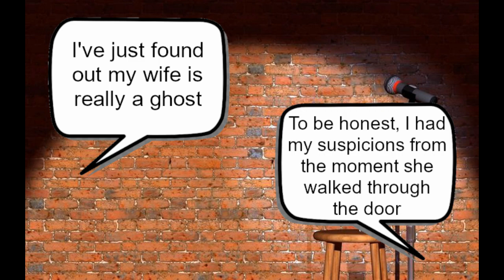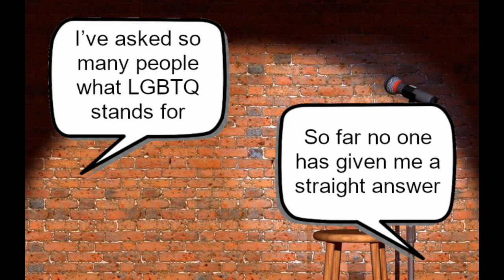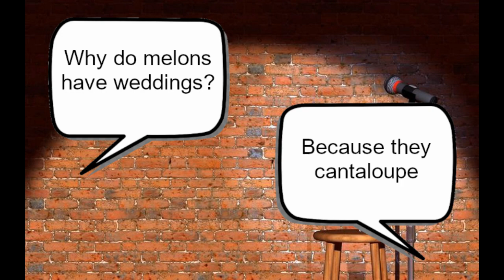What's red and smells like blue paint?